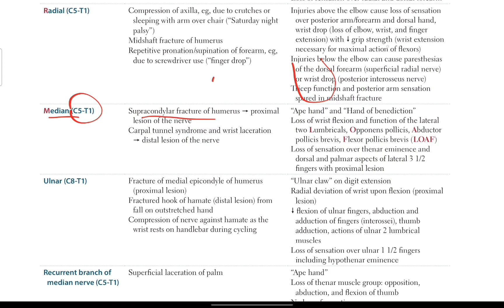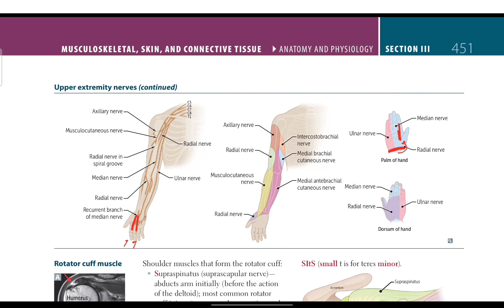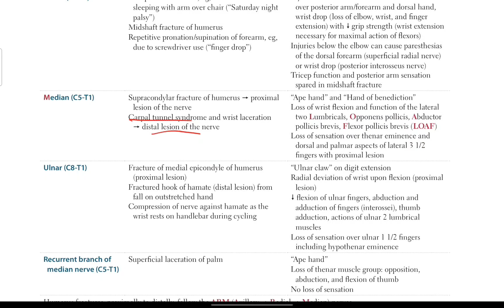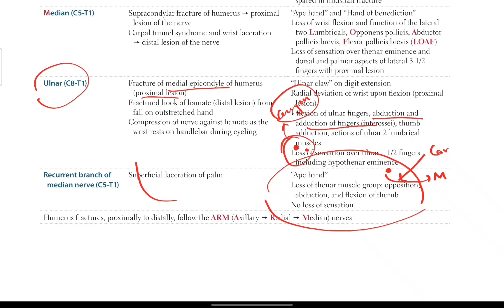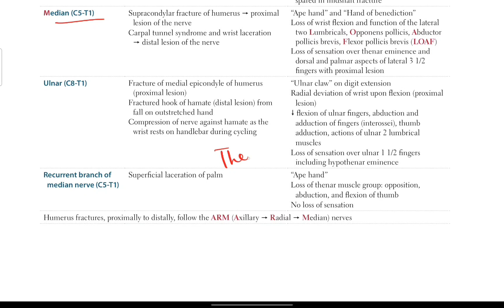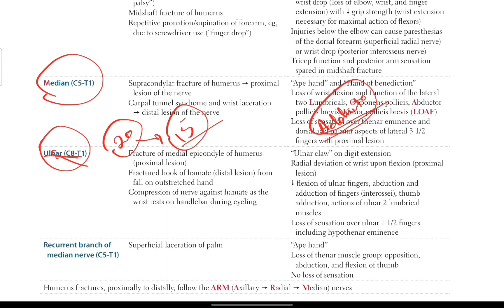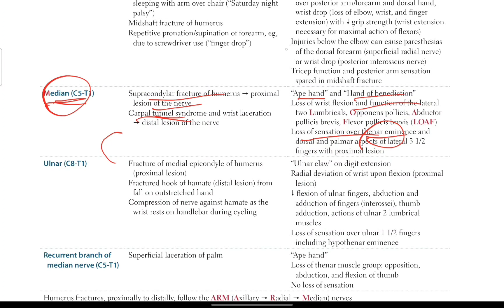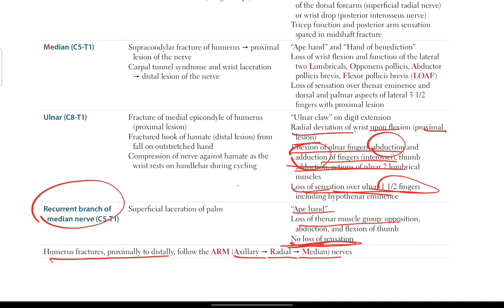Upper extremity nerves made easy 2 (Median, Ulnar, recurrent branch of median) | Musculoskeletal # 3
Contents in this video:
• median nerve anatomy
• median nerve
• median nerve injury
• median nerve clinical anatomy
• median nerve usmle
• median nerve injury usmle
• median nerve upper limb
• ulnar nerve
• ulnar nerve injury
• ulnar nerve course
• ulnar nerve anatomy
• ulnar nerve usmle
• Musculoskeletal